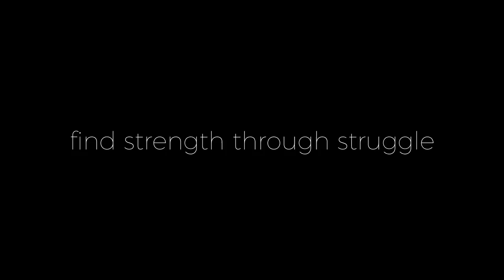Mental Strength inside a Russian ICE BATH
Crave Life Episode 48

My forefathers and heritage had a remarkable tool in developing mental strength. This old tradition dates back to the 15th century during the Tsardom period of the Russian Empire. Perhaps the term “Crazy Russian” has origins to the ice holes of the freezing motherland.

I live in Alaska, which offers an exceptionally good climate for making a traditional Russian Ice hole. Ironically this same land was formerly the Russian Empire until Catherine the Great sold it to the United States in 1867 for $7.2 million. At the time it was labelled as Seward’s Folly, yet it turned out to be a goldmine which Putin strategizes on how to take it back.

The body has many muscles that can be strengthened through training. The mind also can be strengthened through conditioning. If you want to accomplish more than the status quo, you must have MENTAL STRENGTH.

Today I am going to show you how to tolerate this experience by submerging myself into the Russian Ice Hole in the former Russian Empire now ALASKA.

Come along and experience the freezing water in an exercise to strengthen the mind.